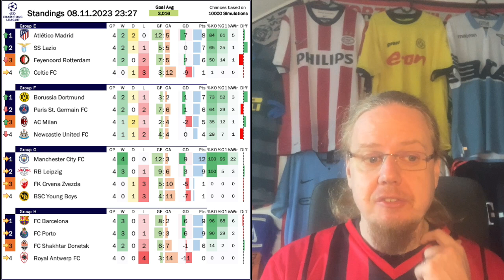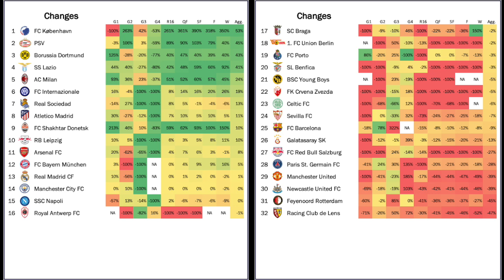Milan Back in Business!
After their recent UCL outings, it seemed impossible, but Milan not only can score, but also get a vital win over PSG. But it is Dortmund who are now in control of their group. The other big story from this Champions League round is another epic failure for United who manage to throw away a 2ß0 lead in Copenhagen. Meanwhile, five teams have already qualified for the next round: City, Bayern, Inter, Leipzig and the sensational Real Sociedad

00:00 Opening observations
00:57 Group E: Three-way battle for two spots
02:48 Group F: Milan can score and win!
08:58 Group G: City and Leipzig qualify
09:41 Group H: Shakhtar win over Barça
10:38 Group A: United on the brink of elimination
13:52 Group B: Arsenal cruising
14:41 Group C: Union stop losing streak
16:03 Group D: Real Sociedad imperious
17:22 Standings, projections and fixtures